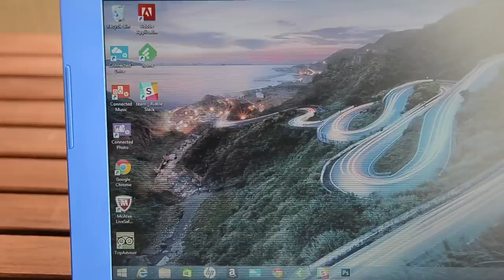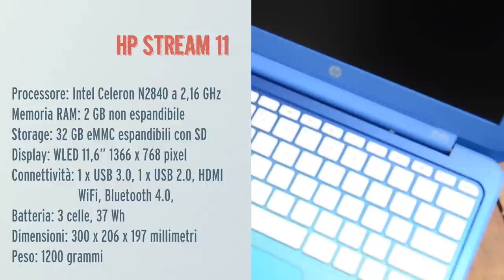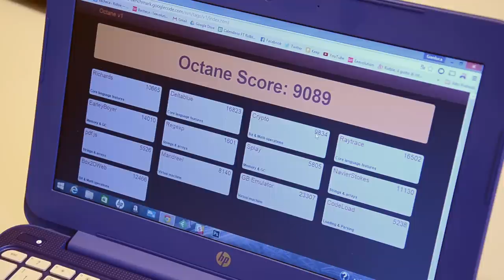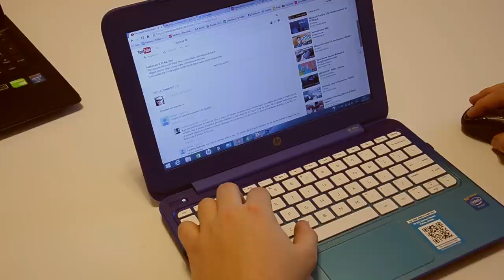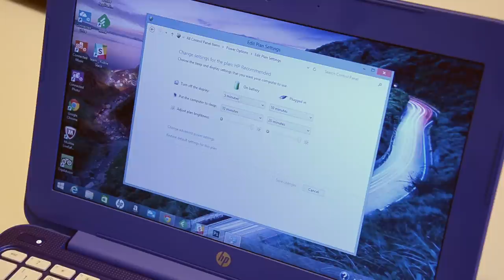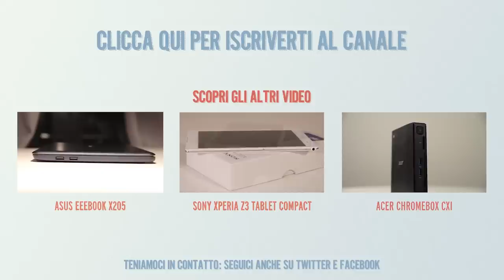HP Stream 11 recensione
== Chi Siamo ==

== Social Links ==